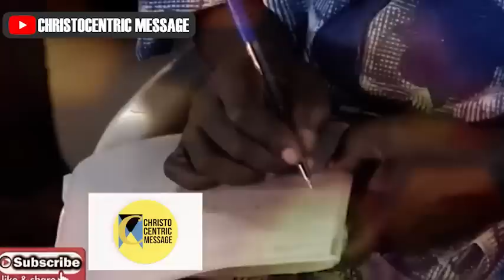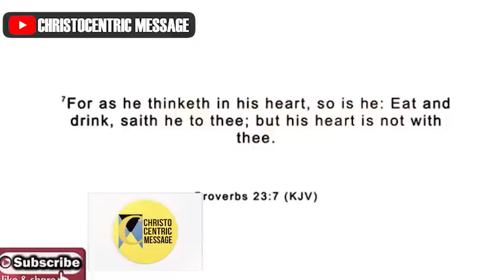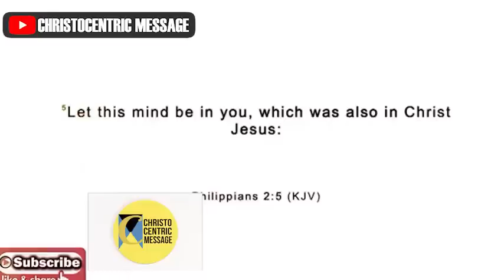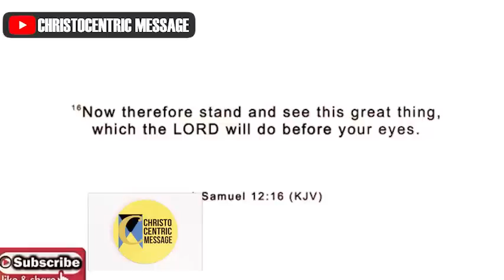HOW TO BECOME A MIGHTY WARRIOR IN THE SPIRIT - APOSTLE JOSHUA SELMAN 2022